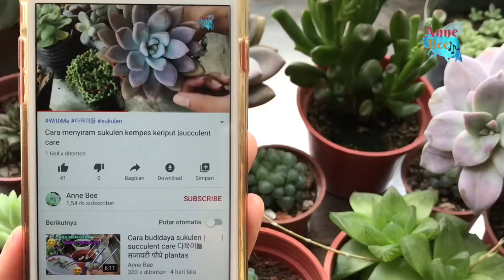Jenis nggrek Love Hoya berbunga | love Hoya in flower 호야 케리 | Хойя Керри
Jenis Anggrek Love Hoya berbunga | love Hoya in flower  호야 케리 | Хойя Керри